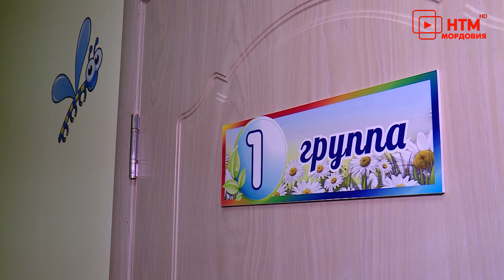Детский сад в Ромоданово.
Новый детский сад в Ромоданово готовится к встрече со своими воспитанниками. Первые малыши пришли сюда еще зимой, но едва успели привыкнуть к новой обстановке, как началась пандемия коронавируса.  Этот детский сад  для молодых родителей стал спасением. С его строительством исчезли очереди в дошкольные учреждения.